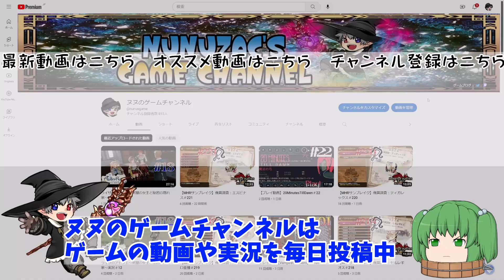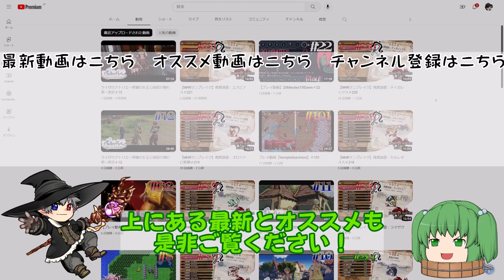＃42 SOULSTONE SURVIVORS【プレイ動画】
SOULSTONE SURVIVORSプレイ動画です。

SOULSTONE SURVIVORS
●タイトル：SOULSTONE SURVIVORS
●メーカー：Game Smithing Limited
●発売日：2022年11月7日